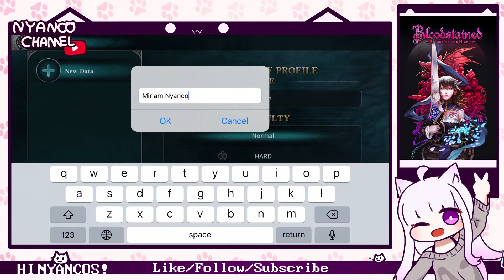【Mobile】 Bloodstained Ritual of the Night - Gameplay First Look (iOS/Android)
Game Overview :
Bloodstained Ritual of the Night Mobile is the FULL game experience, a Gothic, exploration-focused side-scrolling action RPG by Koji Igarashi, packing all of the best features you’ve come to know and love from the Metroidvania genre into a single, content-packed game.

Nyanco's Comments :
【iOS/Android】 Play as Miriam again! Battle through a demon-infested castle and overcome its master and destiny to save herself! Its mobile porting is welcome, but it's not optimized yet. Score: 80/100.